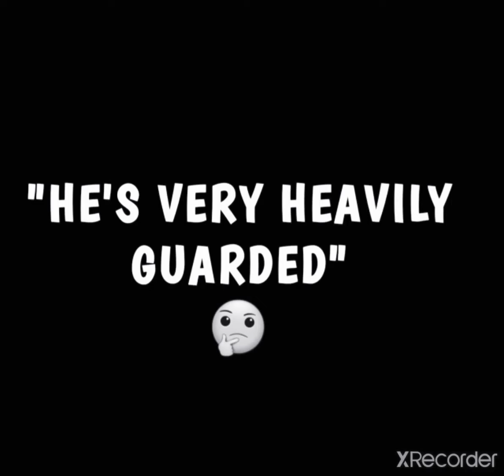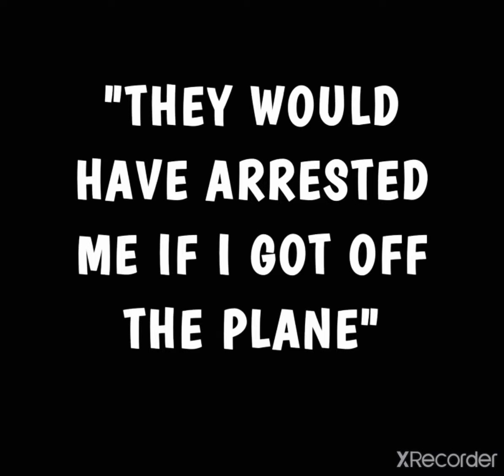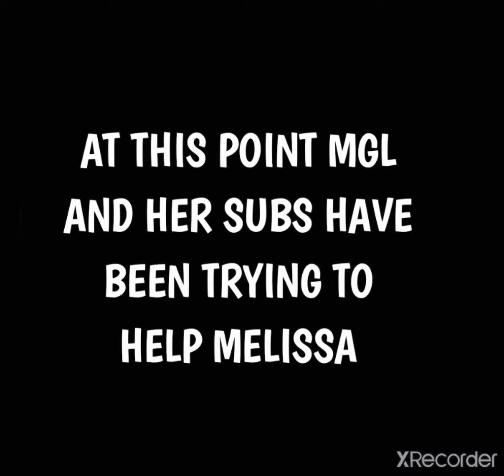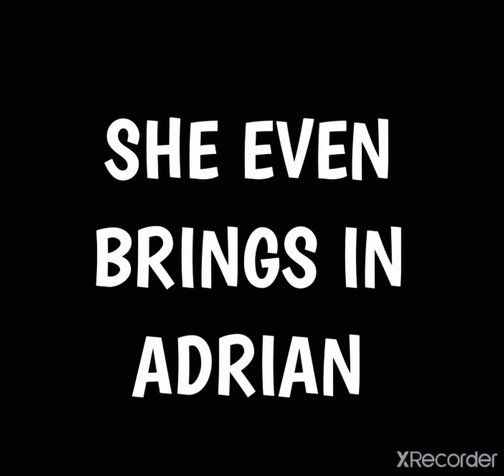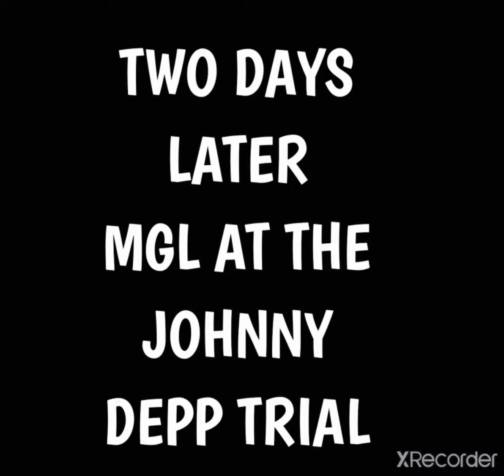ROMANCE SCAM, OR TRUE LOVE?MGL AT THE JOHNNY DEPP TRIAL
JMO, Molly had either a very mentally disturbed member, or one that went full (manufactured) drama on her Johnny Depp live.  The woman changed her story so many times I couldn't keep up. Definitely not a Tinder Swindler story, those women saw proof and bailed.